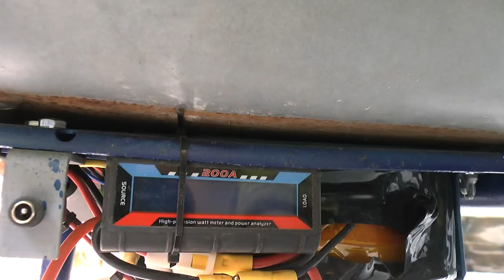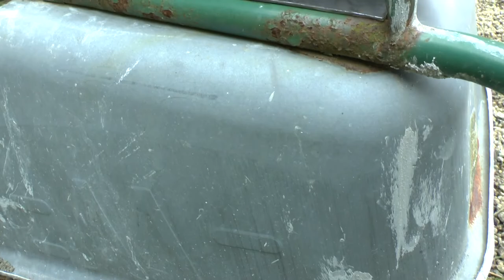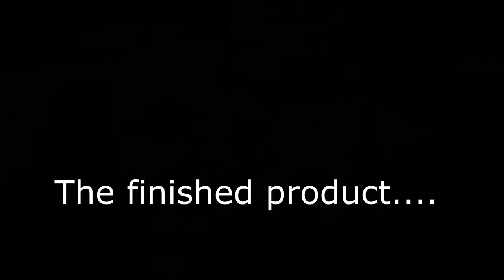Converting a wheelbarrow to battery powered on a budget. Part 2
I take an ordinary wheelbarrow and bolt on a motor from a wheelchair couple it to a home made Lithium ion battery pack and well the results speak for itself.

Wheelbarrows are such a pain in that they need you to put in all the effort.
My aim with this project is to produce the best budget electric wheelbarrow that costs less than £200 ($275). I use second hand Lithium ion cells from old discarded laptop batteries as my power source and a second hand wheelchair motor to power it all with.

Chapters:

0:00 Intro
0:52 The motor and speed controller
5:51 Plan for mounting the components
7:09 Mounting the sprocket to the motor
8:01 Making the front wheel bearing assembly
10:37 Making the mounting bracket for the motor
12:45 Making the mounting plate for battery and speed controller
15:20 Fixing the controls to the handlebars
17:35 Wiring
20:35 Welding the wheel and sprocket to the axle
21:28 Making the battery frame
23:01 Welding the plate to the wheelbarrow frame
23:33 Quick overview prior to first test
25:00 First test of the electric wheelbarrow
26:12 Preparing the wheelbarrow frame for paint
26:47 Painting the wheelbarrow frame
27:12 The finished wheelbarrow
27:57 Adding a trailer to the wheelbarrow

Some of the parts that I used and where I got them:

Some of the parts and tools used in my videos:
36v 350W Speed controller with battery level display and speed level control :

Ignition Switch:

The actual Go Kart used in the build:

Remote activated relay (For killing the power in the event your child tried to make a run for it):

18650 battery charger/tester (Opus BT-C3100):

Oscilloscope Multimeter:

Spot welder:

Nickel plated strip: